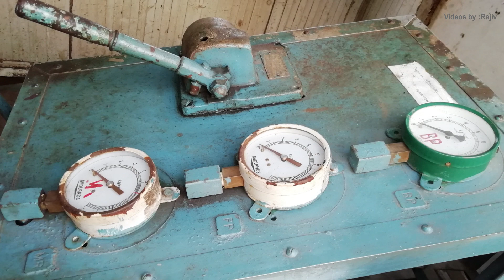Indian Railways │New Guwahati │Trainspotting │Pitline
Glimpse of New Guwahati Goods yard and Coaching yard pitline, Train Spotting at Anuradha and Thakurkuchi Station, Earthwork seen for doubling of railway track near Saraighat Bridge.